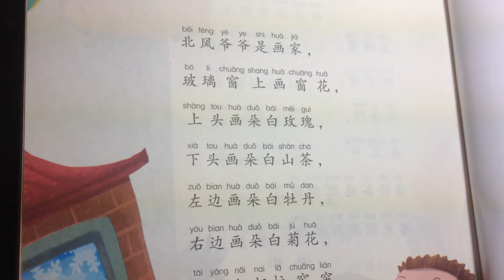北风爷爷是画家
有声童谣/北风爷爷是画家/学中文/闪卡/幼儿歌谣/right brain learning